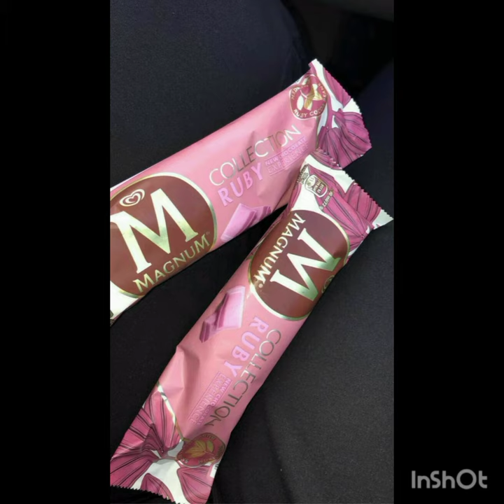ice cream dpzzzzzz for girls/ice cream images for status